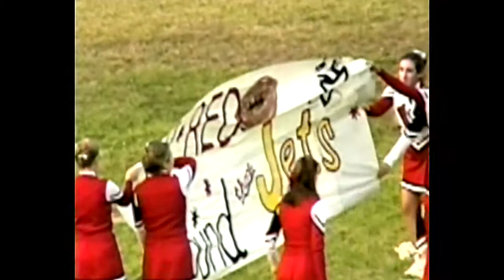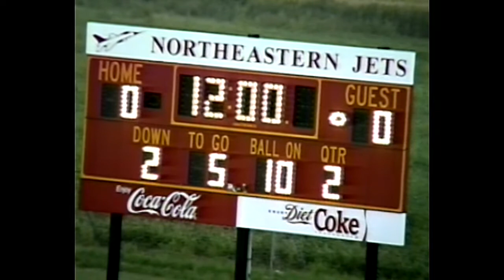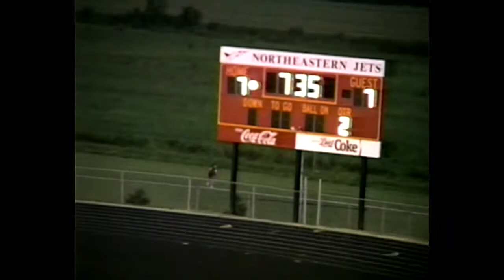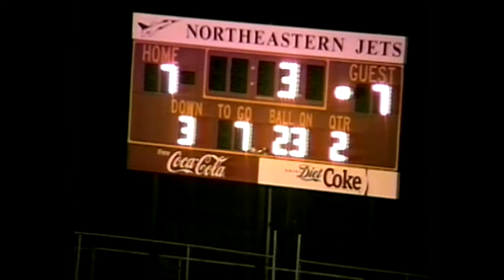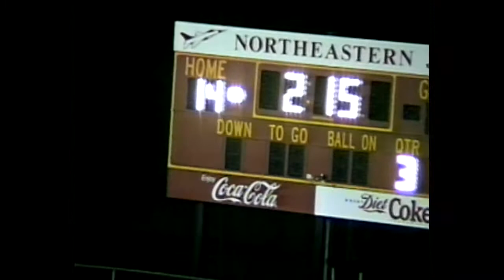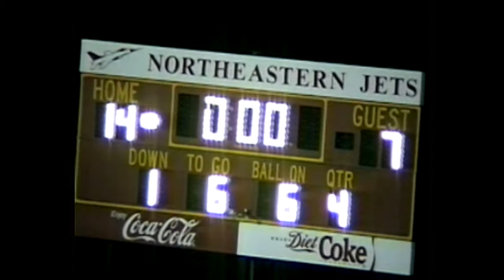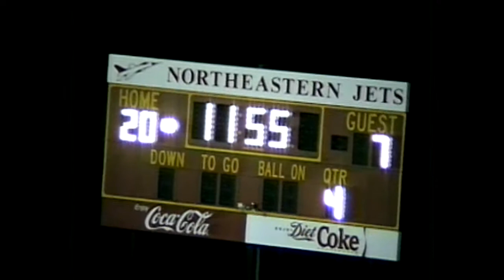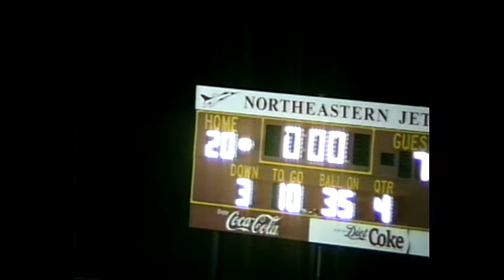WLHS TV Football 9-8-2000 LHS vs Northeastern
LHS Football LHS vs Northeastern 9/8/2000 plus Marching Band halftime show.